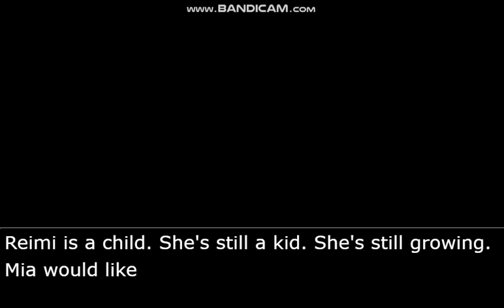Reimi Wouldn't Know